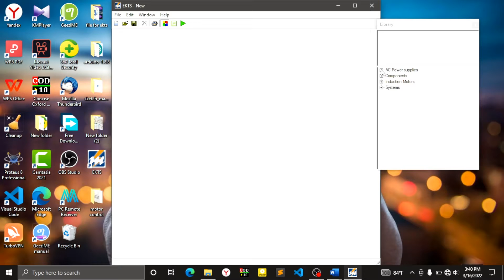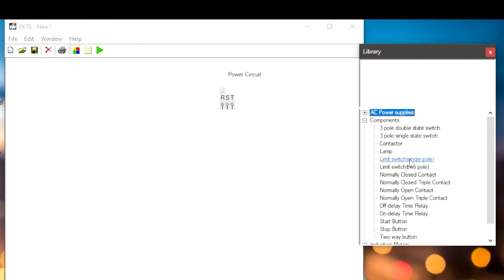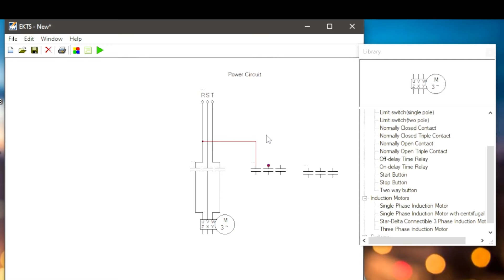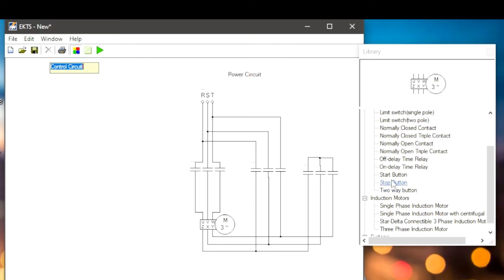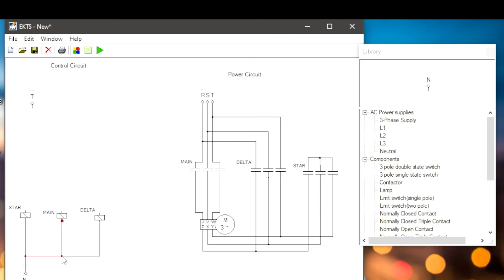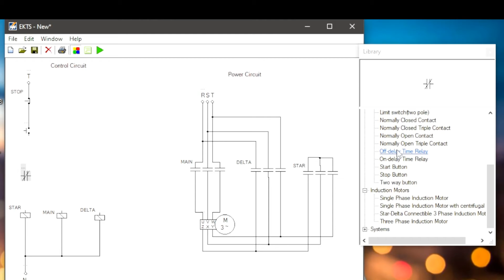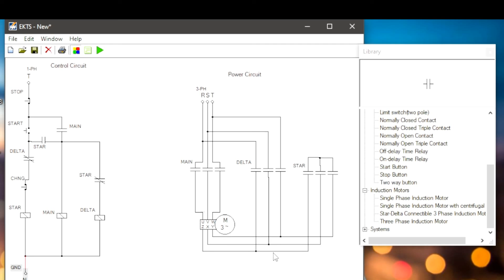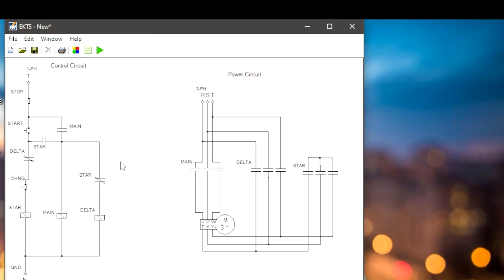Amharic version | Star Delta starting method using ekts simulator -- Electrical Engineering